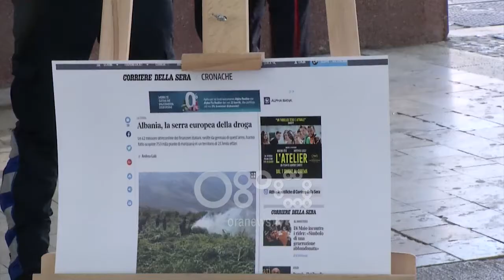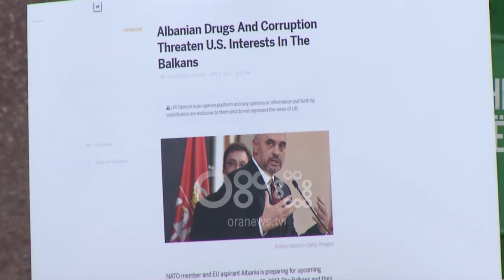Ora News - Të rinjtë e opozitës ekspozitë para Ministrisë së Brendshme, kërkojnë dorëheqjen e Xhafaj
Me thirrjet " Ministria e drogës", "Rama ik", të rinjtë e FRPD dhe LRI, protestuan edhe pasditen e sotme para Ministrisë së Brendshme duke kërkuar dorëheqjen e Ministrit të Brendshëm, Famtir Xhafaj.

Simbolika e protestës së sotme, ishte një ekspozitë  me titujt e të gjitha mediave prestigjoze ndërkombëtare që kanë raportuar për drogën dhe krimin në Shqipëri gjatë qeverisjes së Ramës.

Belind Këlliçi: Bëhen  tre javë nga publikimi i fakteve se vëllai i Ministrit të Brendshëm Xhafaj i dënuar me 7 vite për trafik ndërkombëtar droge në Itali jo vetëm jetonte i lirë në Vlorë por kishte mbrojtjen dhe sigurohej nga forcat e rendit që të vijonte ende trafikun e drogës. Shqipëria mbahet peng, integrimi ynë drejt Europës mbahet peng për shkak të Edi Ramës që refuzon të lëshojë Fatmir Xhafgaj.Refuzon të lëshojë Saimir Tahirin.